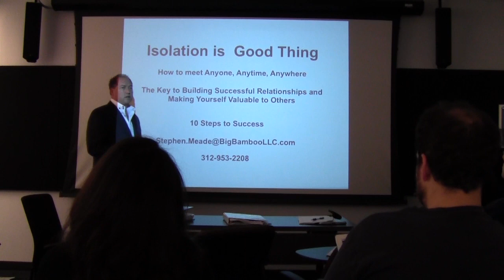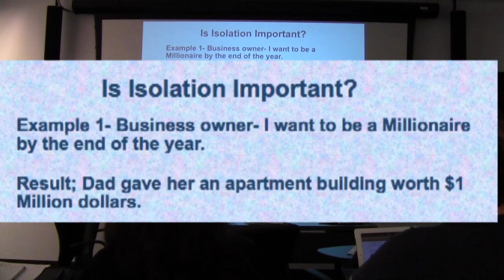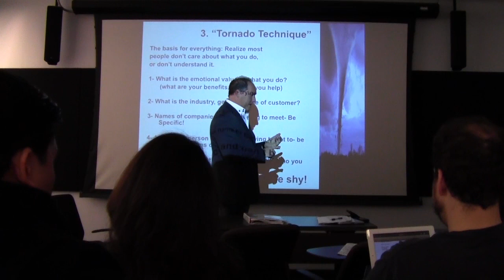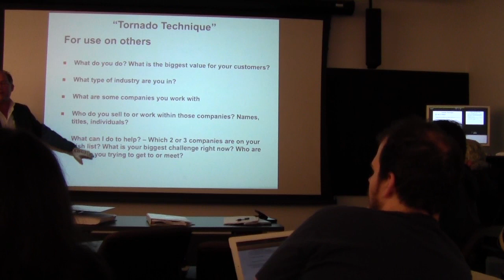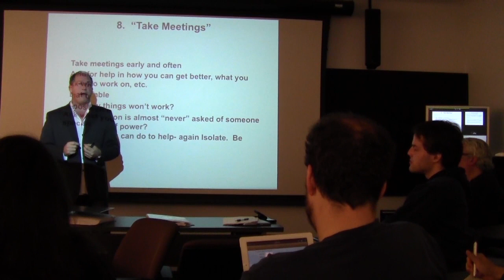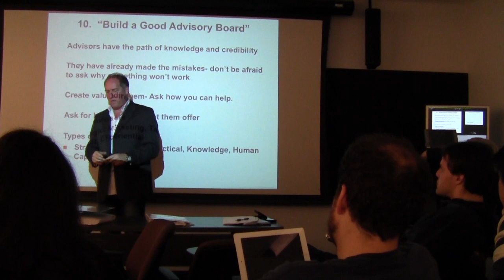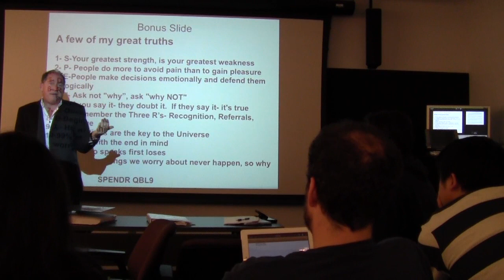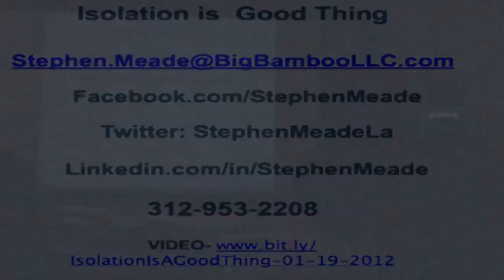USC Flim School Presentation Stephen Meade 2 14 13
This is a 90 minute session with the USC Class.  It's an attempt to cover all 10 steps of the Isolation is a Good Thing presentation.

There is a section specifically for the students about how to use the technique to get a job.  That one always seems to be a big hit.